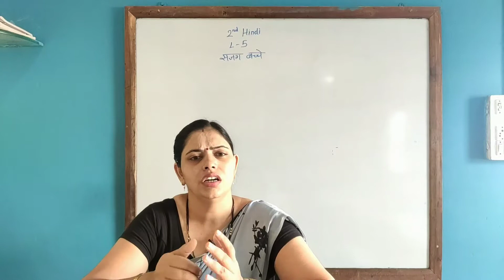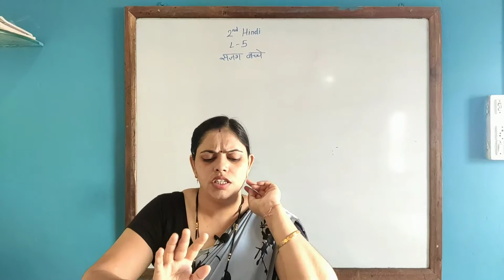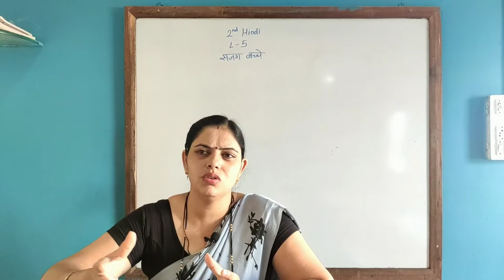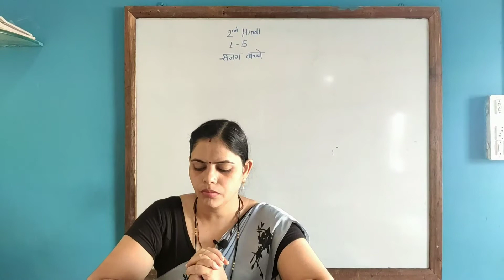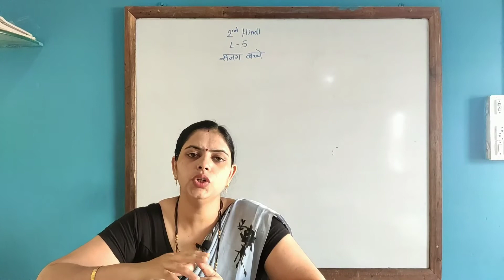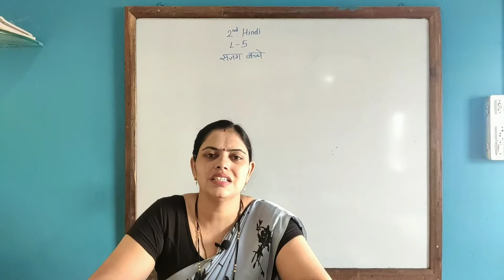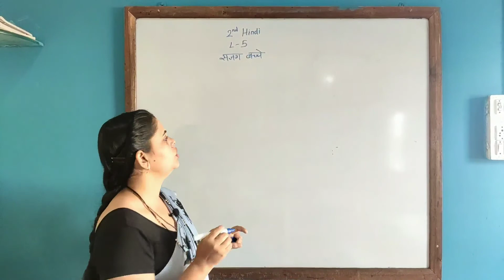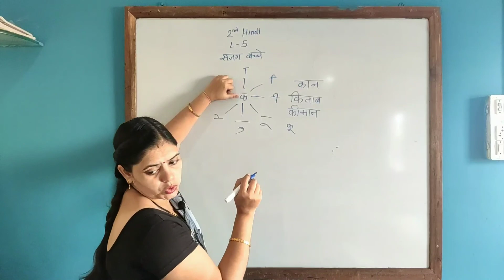L-5 SAJAG BACHE (HINDI) CLASS -2ND